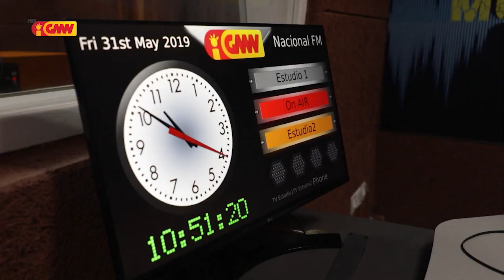SISTA GMNTV Edisaun 42